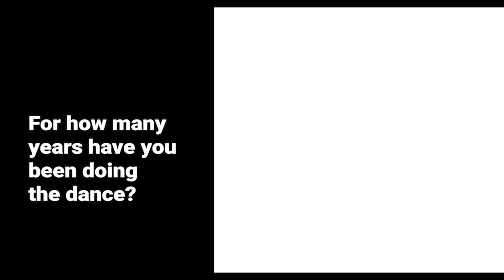What's your favorite Homecoming Tradition? | Cat's Eye News